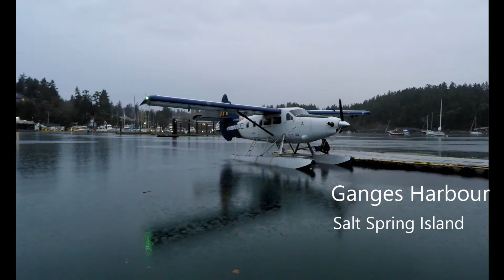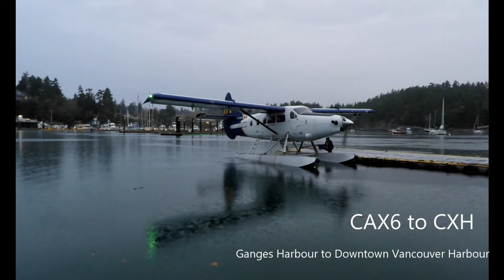I got wet ! with a DHC-3 Otter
Put on your earphones and enjoy the sound of a DHC-3 Single otter startup, taxi & takeoff from Ganges, Salt Spring Island